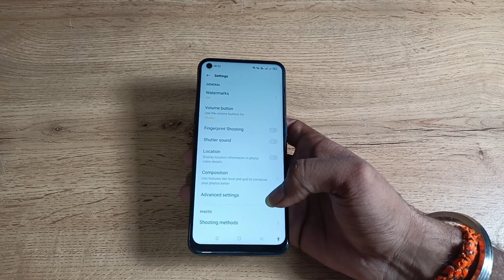how to on and off shutter sound in oppo f19 pro 5g , shutter sound on off kaise karen